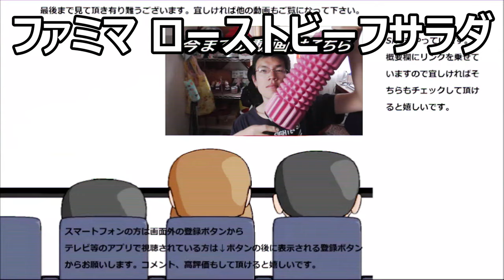ファミリーマート ローストビーフのサラダを食べてみた。まさかコンビニでローストビーフ！？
ファミリーマート　ローストビーフのサラダを食べてみた。まさかコンビニのサラダでローストビーフが……勿論お味も～
贈り物は此方まで↓
〒153-0042